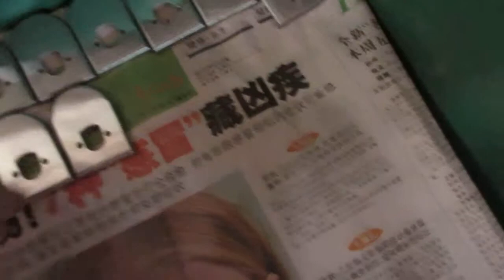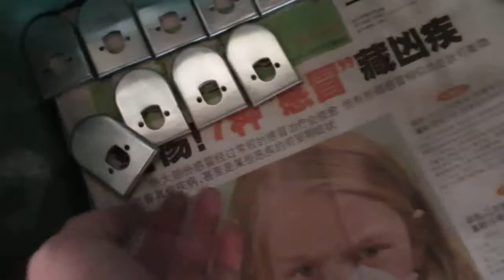Comprar en China, Importar de China: Conectores para Vidrio / Production 3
Conectores para Vidrio

Glass Door Connector Patch